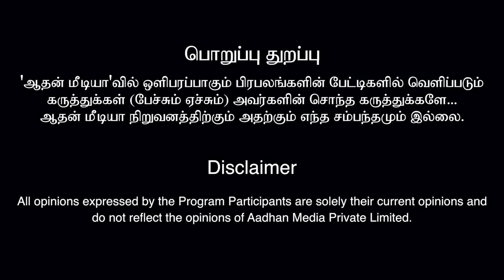திருமாவளவன்-ஸ்டாலின் இருவரும் தீயசக்திகள் - வேலூர் இப்ராஹிம் | கொடி பறக்குது EP 227 | Aadhan Tamil